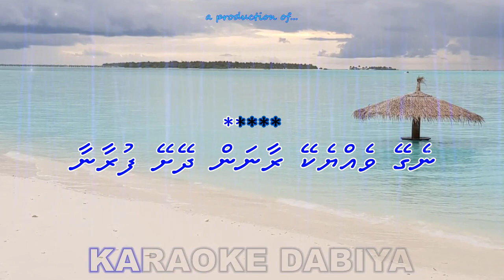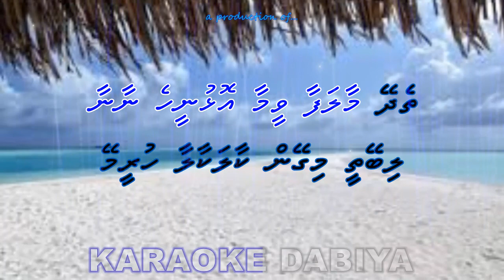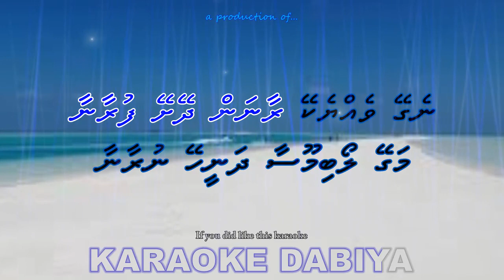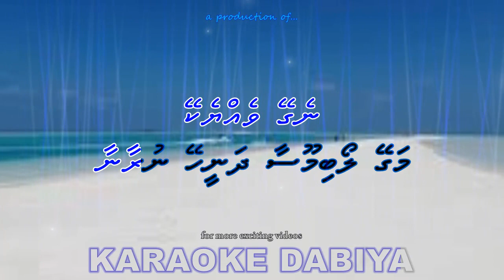Magey loabi moosa މެރީޔާދު މެއި ތޫނާ by Karaoke DABIYA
Song: Magey Loabi Moosa

Origin: Meri Yaad Mein thuna

Complied on 17 June 2020

by Karaoke DABIYA